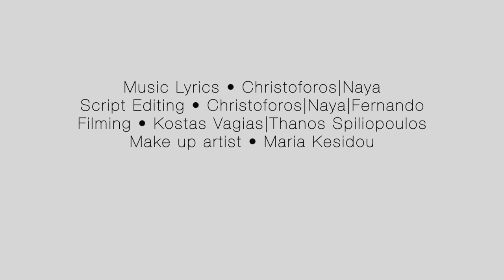Naya Antoniou & Christoforos Karras | Βαμμένα χείλη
A musical short-film story by Naya Antoniou & Christoforos Karras and Fernando. Inspired by Mediterranean lifestyle, a rich blend of passion, traditions and beauty.